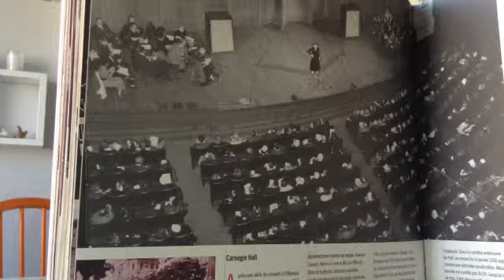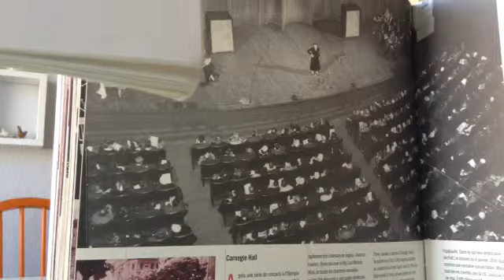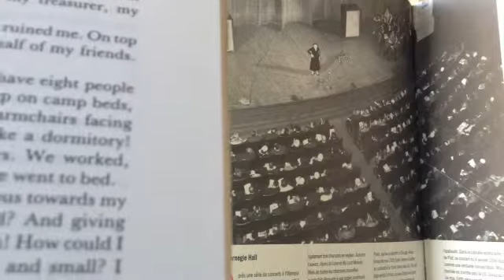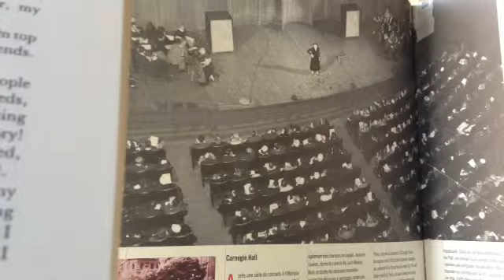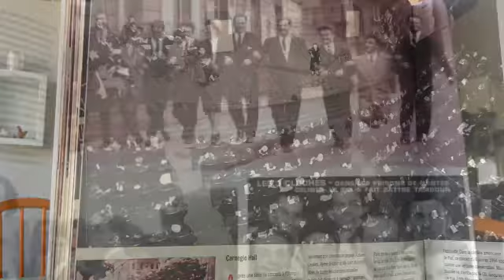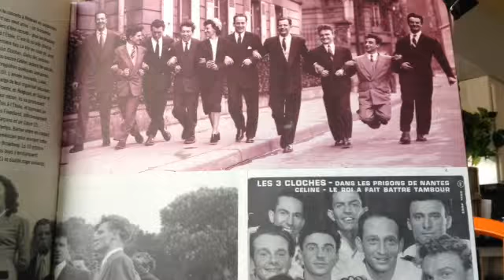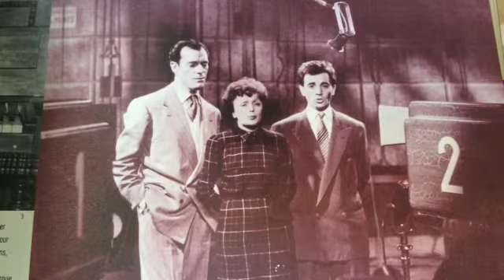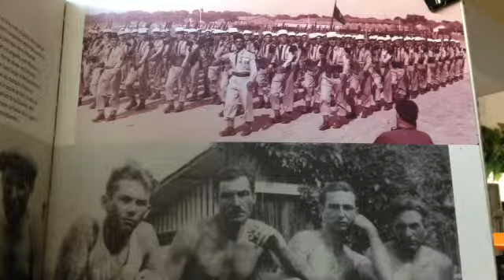Edith Piaf MY LIFE Chapter 10 autobiography (audiobook)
In Chapter 10 "The Money I've Earned" Edith Piaf talks about how "generous" she was with her money. How she earned a million a show, gave away cars to strangers.

Piaf: Love Conquers All
Winchester Cultural Center Las Vegas